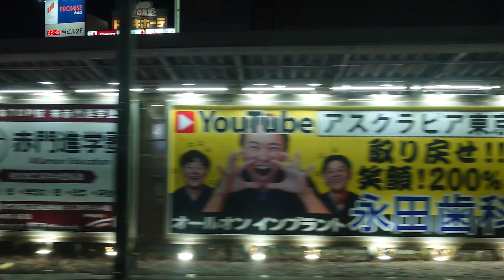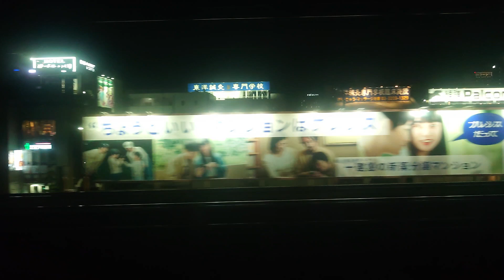山手線車窓 高田馬場→新宿 西武線側